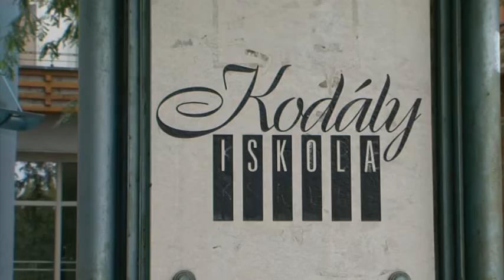Nem léphetnek be a szülők az iskolába